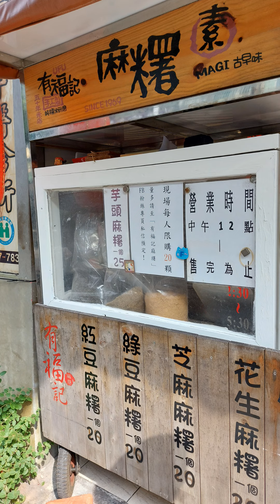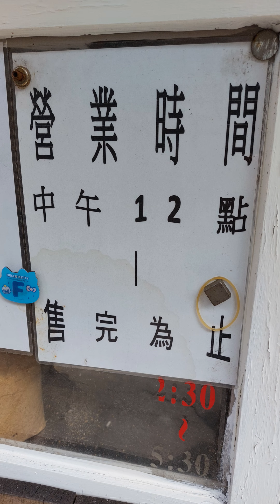來買超大顆的麻糬